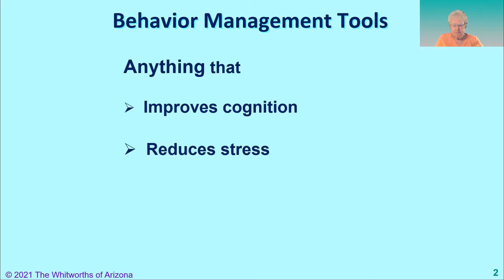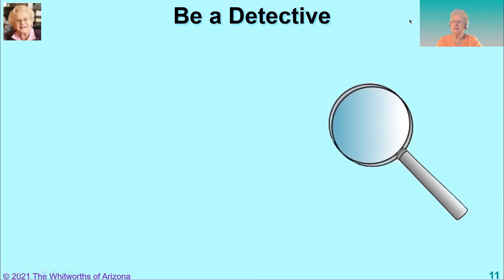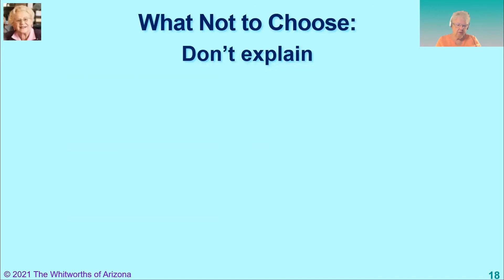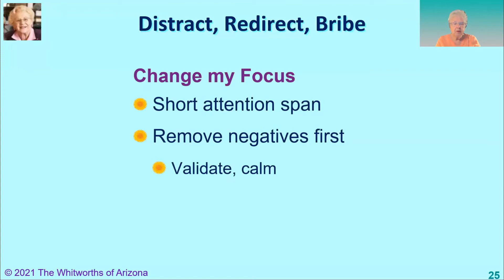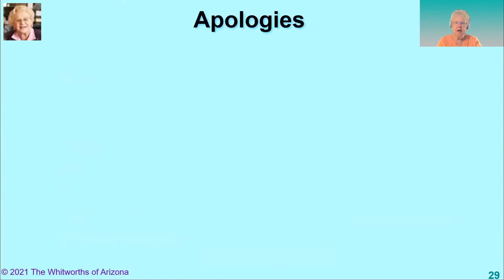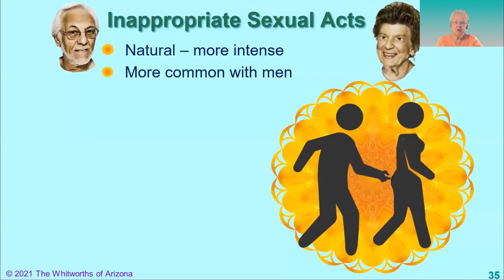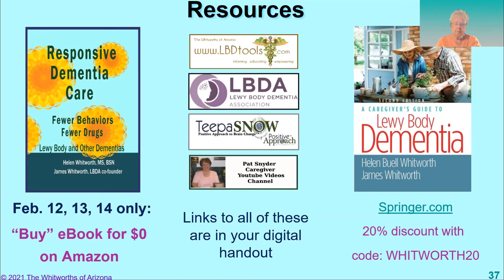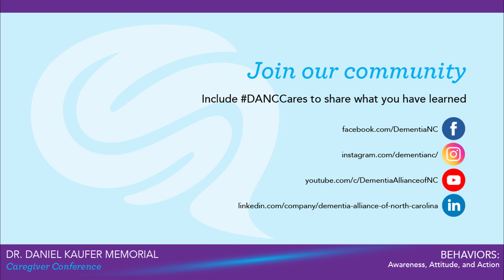Choosing Action with Helen Whitworth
Day 2, Session 1 of the Inaugural Dr. Daniel Kaufer Memorial Caregiver Conference, BEHAVIORS: Awareness, Attitude and Action. Presented February 11, 2021.